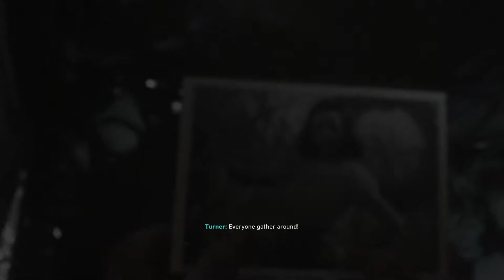[ Call of Duty: World War II ] Campaign: Mission #7 - "Death Factory" (1080p HD)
Hello Viewers!

The Bloody First are tasked to hide in enemy lines to flank and capture Hill 493. Hill 493 is a enemy hardpoint filled with artillery pieces. If they dont take Hill 493, the Armored Convoy will get blown to bits before they even get close to the Rhine.